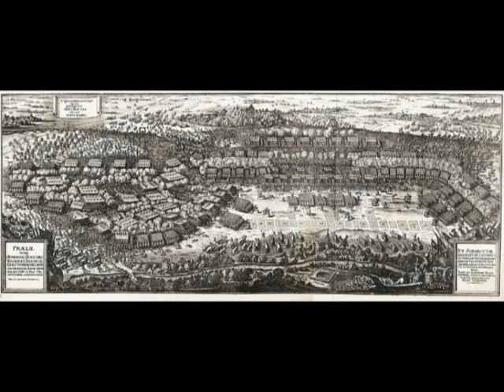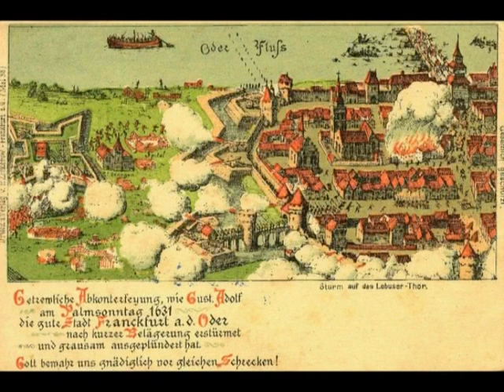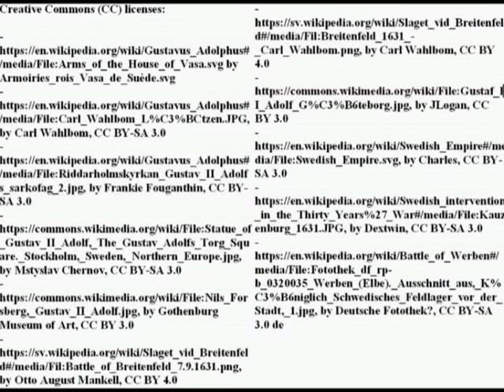Gustavus Adolphus' military innovation: an overview